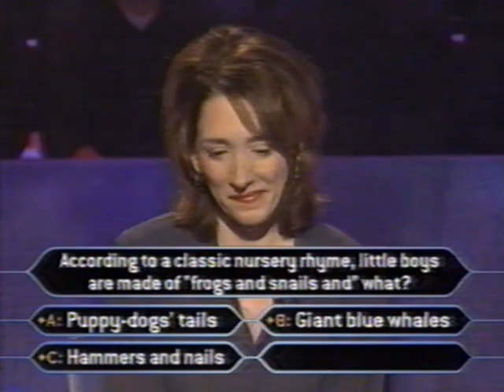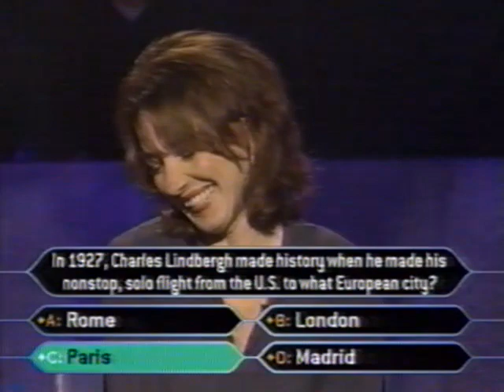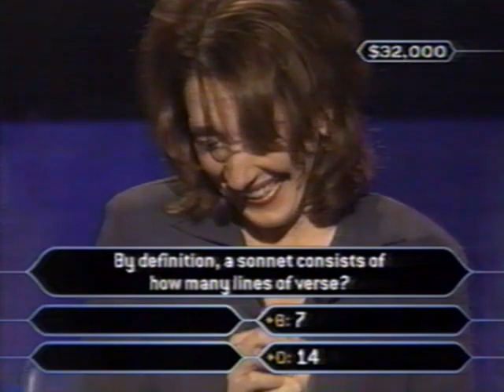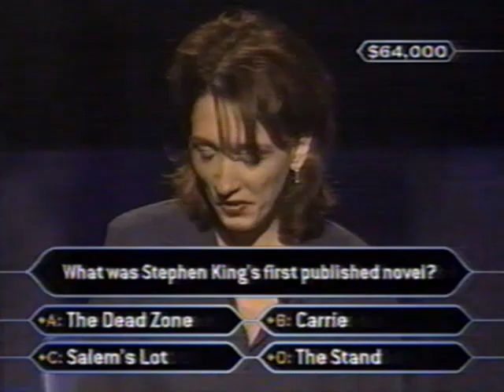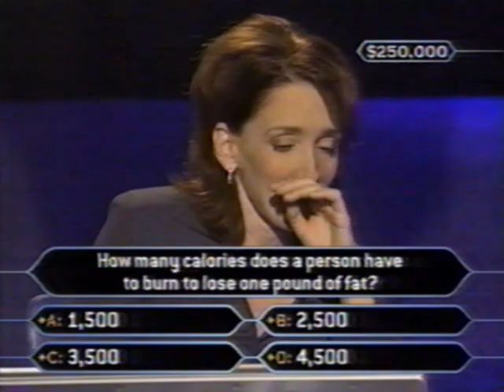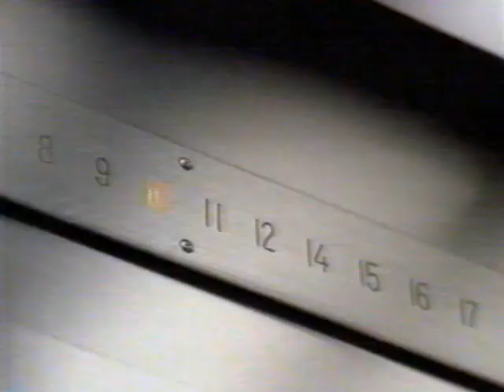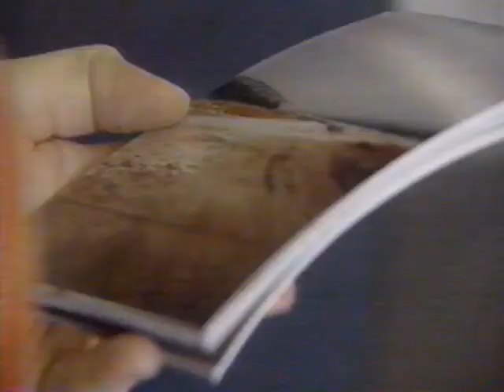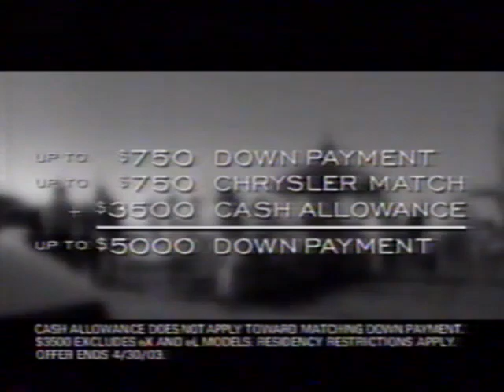Mom on Who Wants to be a Millionaire April 10, 2003